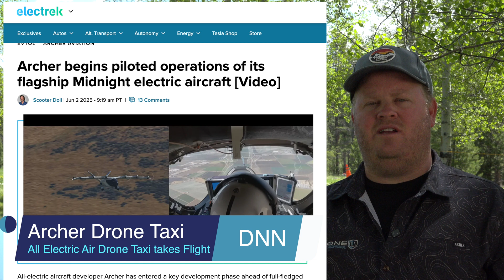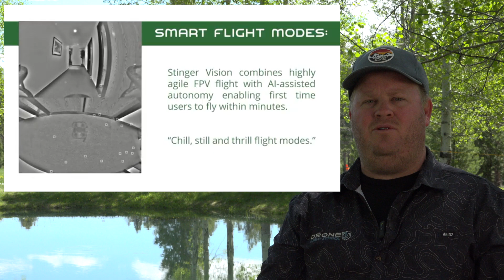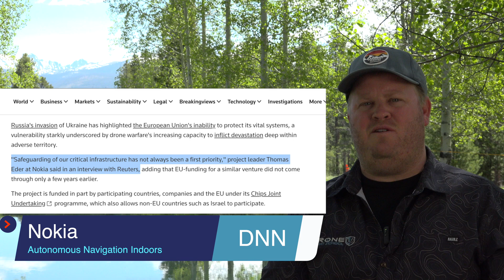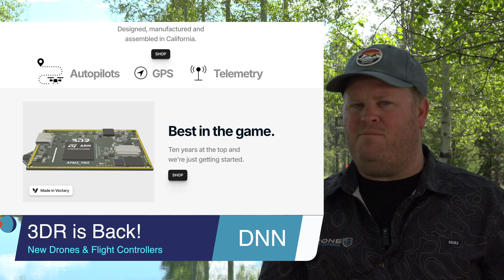You Won't Believe 3DR is Back and DJI Leaked 4 New Products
🚨 Mavic 4 Pro Released in Secret?! | 3DR is BACK | DJI Leaks Galore | Archer eVTOL Takes Flight! | Drone News Now

We’re back with a massive episode of Drone News Now after a short break, and the drone world did not take a vacation. From surprise drone launches to industry-shaking comebacks, here’s what you need to know:

🔹 DJI’s Stealth Launch – The Mavic 4 Pro was released… but only to select dealers. What does this limited release mean for the future of DJI under regulatory pressure?

🔹 DJI Responds to U.S. Scrutiny – In a surprising move, DJI tells DroneDJ they welcome security audits to prove their drones are secure and private. Is this confidence—or damage control?

🔹 Archer Flies Passengers – Urban Air Mobility becomes reality as Archer Aviation flies its first passengers and locks in a contract to support the 2028 LA Olympics.

🔹 DJI Leak Roundup – Leaks reveal the Mini 5 Pro, DJI Nano Camera, DJI Romo robot, and the massive M400 drone. With the M400's rumored price tag, switching to American drones may suddenly make sense.

🔹 ModalAI Launches Indoor Autonomy – A new FPV-style drone by ModalAI offers fully autonomous indoor navigation, perfect for warehouse inspections, and it’s NDAA-compliant.

🔹 EU Drone Security Initiative – Nokia, Nvidia, and over 40 partners launch a drone-based infrastructure protection program backed by the EU.

🔹 3DR Returns! – The iconic U.S. drone brand is back with a new flight controller that could revolutionize American drone manufacturing.

💥 Whether you're a recreational pilot, drone service provider, or enterprise operator—this is one episode you do not want to miss.🔥Download and listen to the audio version of the Ask Drone U podcast, and get your drone and business related questions answered